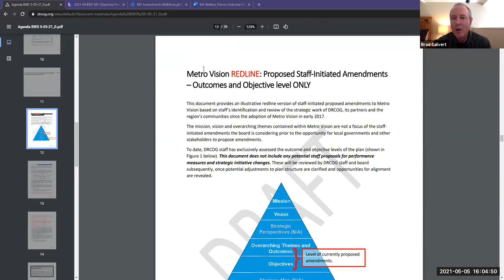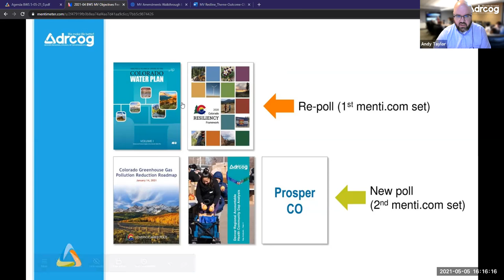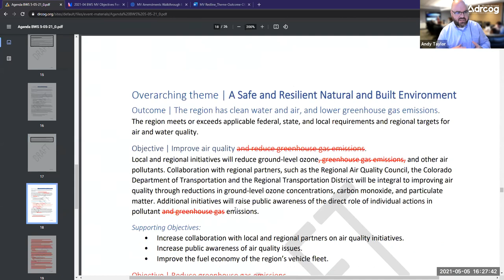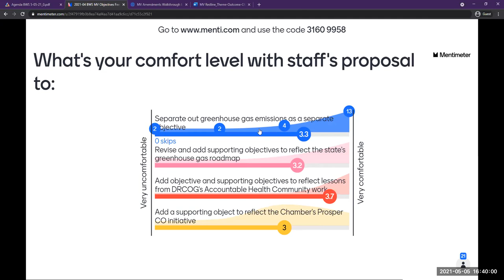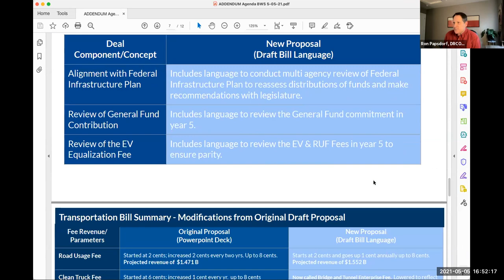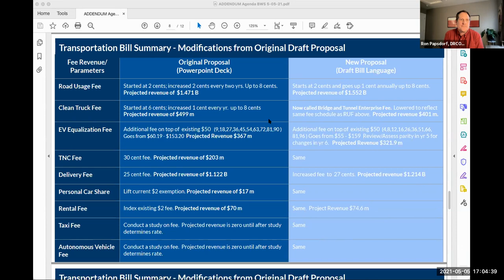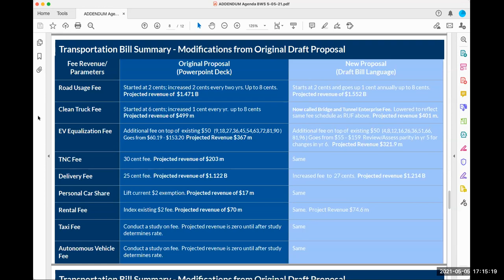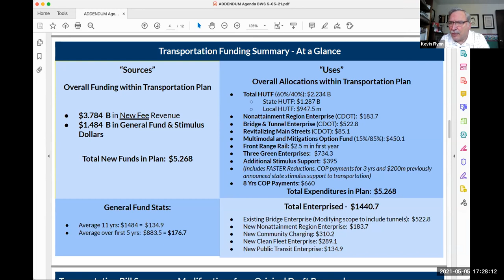Board Work Session: May 5, 2021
The complete video recording of the DRCOG Board of Directors work session held virtually on May 5, 2021.